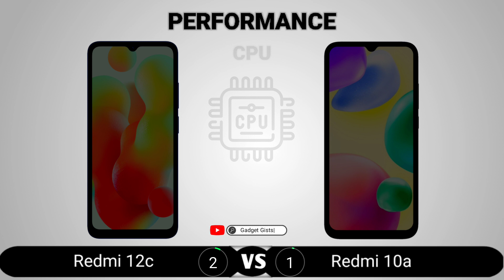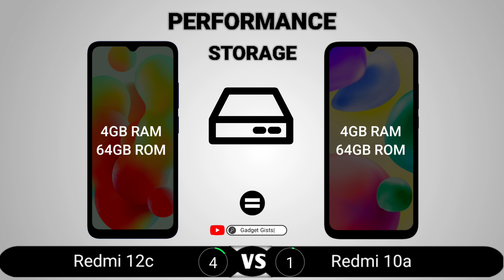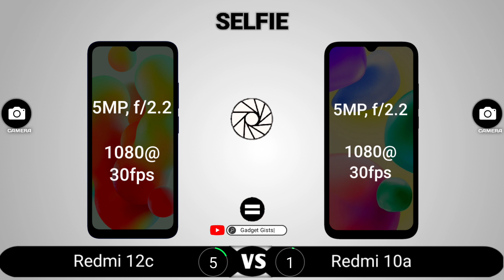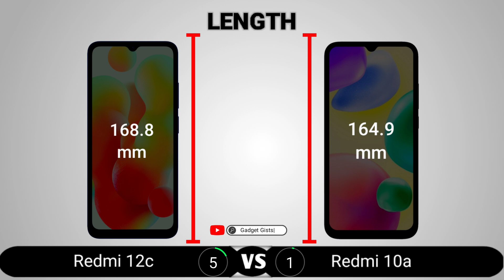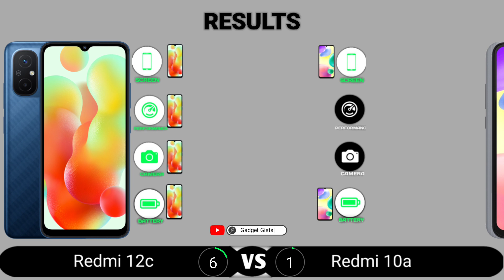Redmi 12c vs Redmi 10a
Redmi 12c vs Redmi 10a || Full Comparison - Which one is Best?